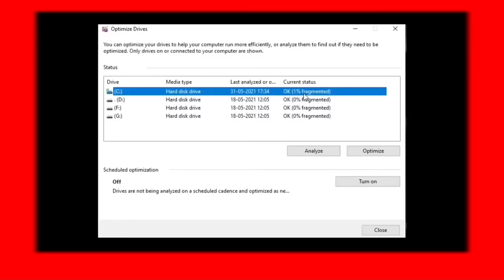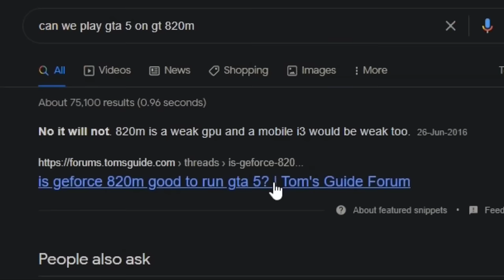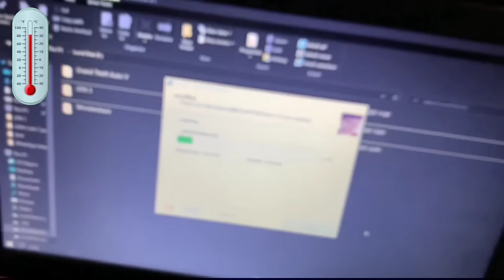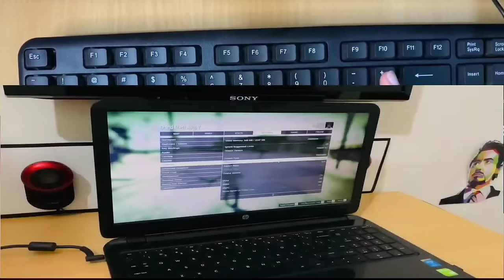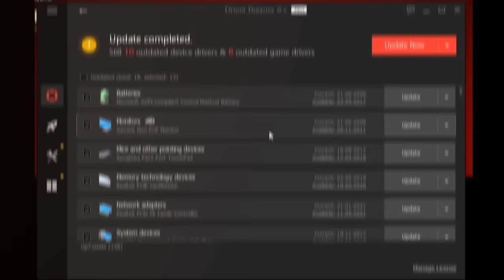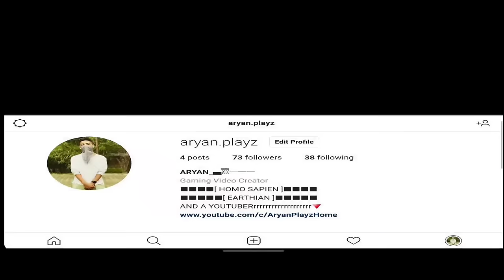playing GTA 5 on my *8*years old laptop( i3,4GB) (Shocking ending)🔥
PLAYING GTA 5 WITH JUGAAD ON LOW END PC.🔥

X X

●LAPTOP SPECIFICATIONS

processor - core i3 4005u
graphics card - Geforce 820m 2gb
ram - 4GB
HDD - 512GB

X X

X X

👇UNDER 55K :-
Lenovo IdeaPad Gaming 3 AMD Ryzen 5 7535HS 15.6" (39.62cm) FHD IPS 120Hz Gaming Laptop (16GB/512GB SSD/Win 11/NVIDIA RTX 2050 4GB

👇UNDER 60K :-
HP Victus Gaming Laptop Intel® Core™ i5-12450H, 15.6inch(39.6cm),16GB DDR4, 512GB PCIe, NVIDIA® GeForce RTX™ 2050 GPU.

👇UNDER 65K :-
HP Victus Gaming Laptop, AMD Ryzen 7 5800H, 4GB RTX 3050 GPU, 15.6-inch (39.6 cm), FHD, IPS, 144Hz, 16GB DDR4.

👇UNDER 70K :-
Acer Nitro 5 Gaming Laptop AMD Ryzen™ 7 7735HS Octa-Core Processor- 16GB/ 512 GB SSD/NVIDIA GeForce RTX 3050 4GB Graphics.

👇UNDER 80K :-
ASUS TUF Gaming F15, 15.6"(39.62 cms) FHD 144Hz, Intel Core i7-11800H 11th Gen, 4GB NVIDIA        GeForce RTX 3050 Ti.

X X

●MY GEARS(2024)

Microphones👇
Boya by-m1(Secondary)
Boya by-mm1(primary)

Keyboard👇
amazon basics keyboard

Mouse👇
HP X1000 (Wired)
HP M120 Wireless

Headphones👇
Sony WH-1000XM5(primary)
boAt Rockerz 450(secondary)

Tripod stand👇
DIGITEK® (DLS-9FT)(primary)
Amazon Basics(secondary)

lights👇
Ring light

Laptop cooler👇
LAPCARE Winner Cooling Pad

X X